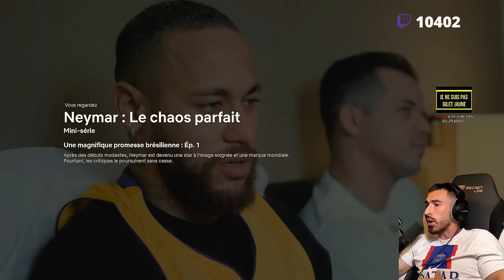NEYMAR AU PSG C'EST FINI… !